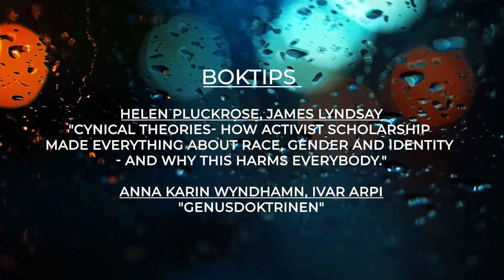Hotspot E09 Social Justice Rörelsen Stefan Gustavsson